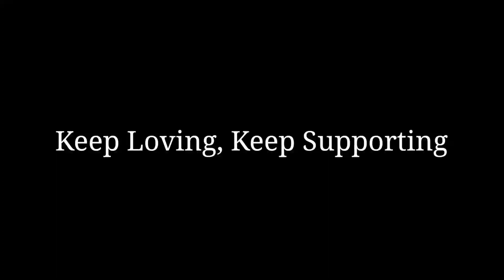"PANI PANI" Badshah | Trending Song 2021 | Choreography by Beestson | Beestson Presents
Song- PANI PANI
Danced- Bollywood 2021
Choreography- Manoj Bhatt
Camara- Manoj Bhatt
Edited By - Manoj Bhatt 'BEESTSON'
Dancer- Manoj Bhatt 'Beestson'
        D1- Aman
        D2- Asutosh

So that you can Watch New Updates Videos and Do not forget turn on the "ALL" Opption …!